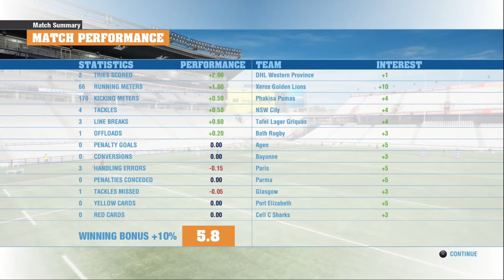RUGBY CHALLENGE 4 BE A PRO #8 - THE FINAL !!!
► Welcome to Be a Pro in the New Rugby challenge 4 game  in this series we will aim to become one of the greats to ever play rugby  we start our journey  at the the DHL Westeren Province in the Currie Cup

► Hey there - I'm individualgamer ! I make  gaming videos and have a load of fun doing it.

► KEEP UP IN TOUCH VIA